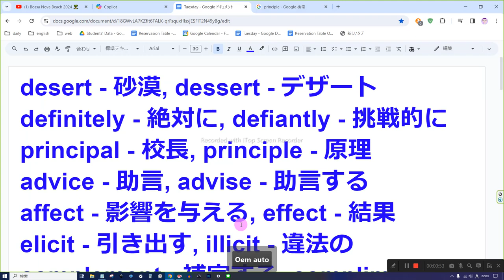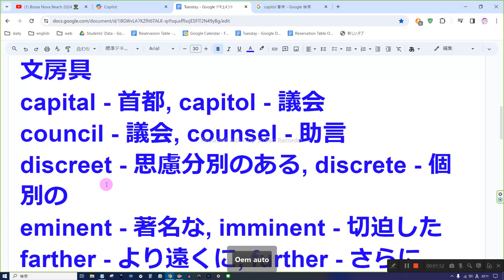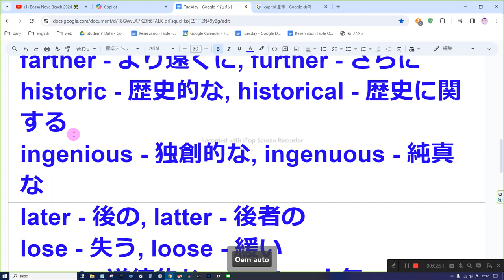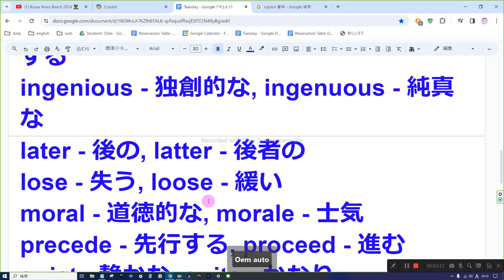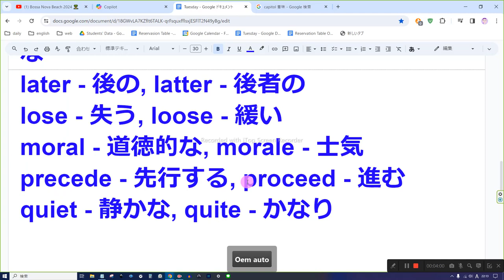混同しやすい英単語音読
desert - 砂漠, dessert - デザート
definitely - 絶対に, defiantly - 挑戦的に
principal - 校長, principle - 原理
advice - 助言, advise - 助言する
affect - 影響を与える, effect - 結果
elicit - 引き出す, illicit - 違法の
complement - 補完する, compliment - ほめ言葉
stationary - 静止している, stationery - 文房具
capital - 首都, capitol - 議会
council - 議会, counsel - 助言
discreet - 思慮分別のある, discrete - 個別の
eminent - 著名な, imminent - 切迫した
farther - より遠くに, further - さらに
historic - 歴史的な, historical - 歴史に関する
ingenious - 独創的な, ingenuous - 純真な
later - 後の, latter - 後者の
lose - 失う, loose - 緩い
moral - 道徳的な, morale - 士気
precede - 先行する, proceed - 進む
quiet - 静かな, quite - かなり